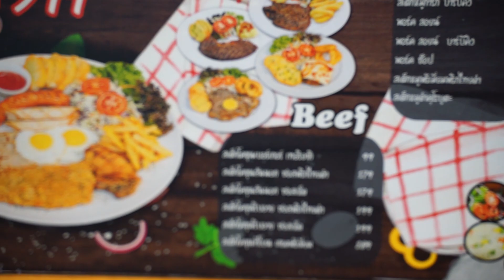Meet and Eat Thailand [ Wow Steak ]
“Wow Steak"
ร้านสเต๊กสุดพรีเมี่ยมย่านวังหลัง
การรันตีด้วยวัตถุดิบคุณภาพ
และความสดใหม่ของผักออแกนิกส่งตรงจากสวน